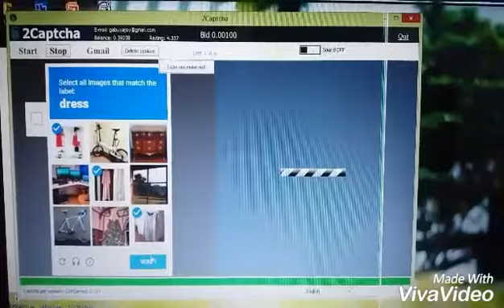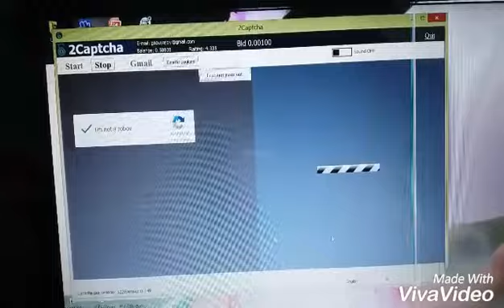Want Extra Income? Data Entry Job -2 captcha (log in site Below 👇)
,then install the Software for bigger income :)
you can withdraw for just $1 (just comment for the info )